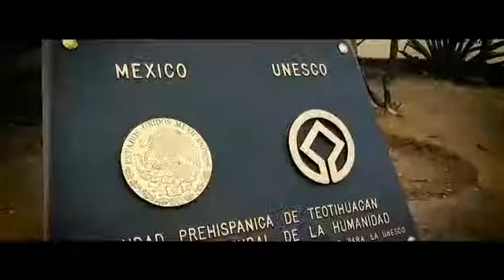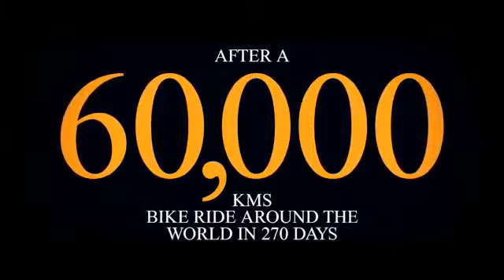World tour with bike .....dharmendra jain(3)